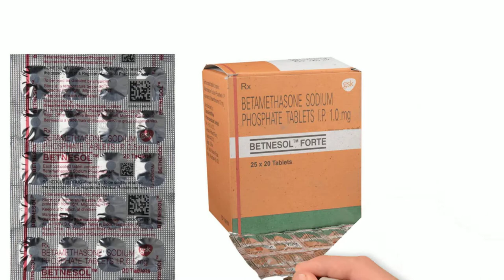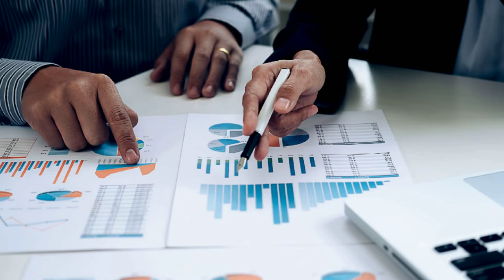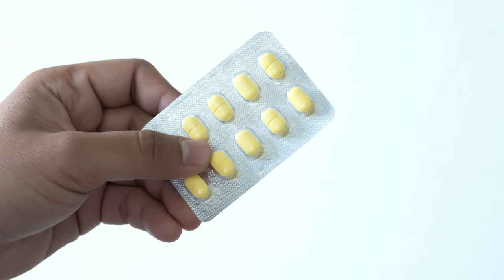Betnesol Tablet | Betnesol Tablet Use Hindi | Betnesol Forte Tablet | Betnesol Kis Kaam Aati Hai